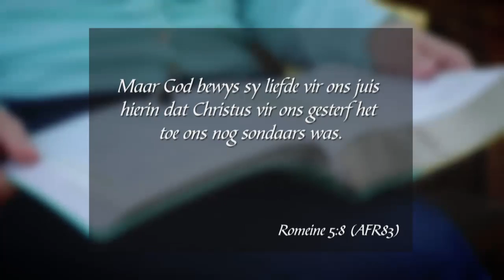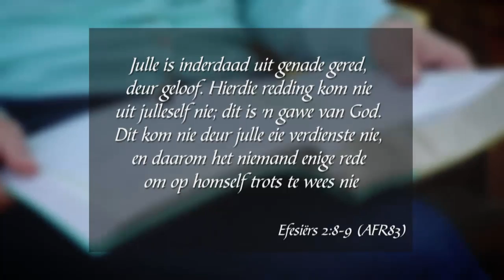Formasiereis - Week 15, Woensdag 21 Sep 2016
Preekreeks: Mites wat ons miserabel maak
Oordenkings: Vergewe en vergeet!
Prediker: Mizane Pieterse